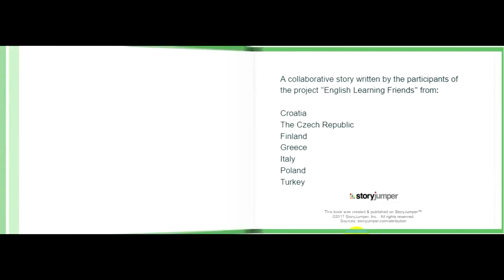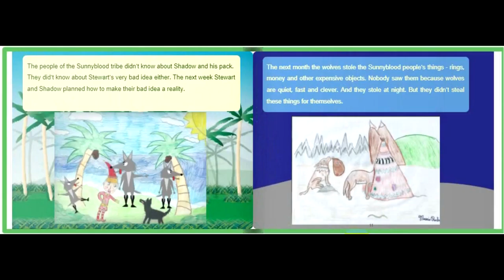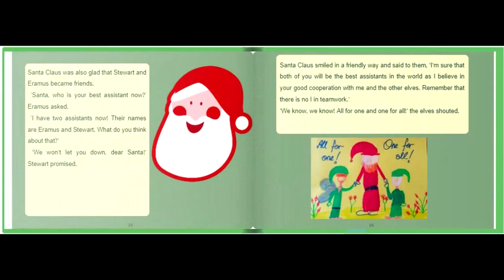Do You Know the Secret of ...??